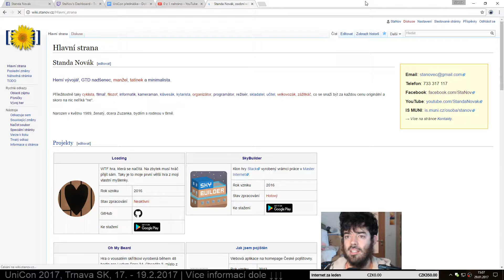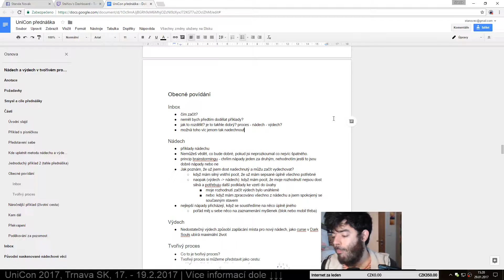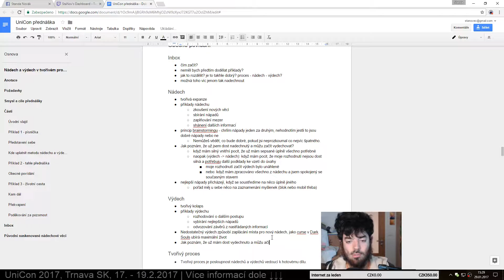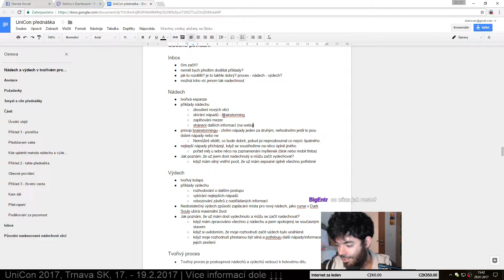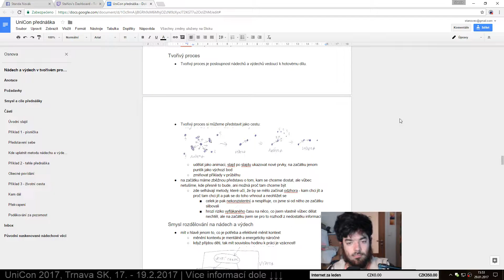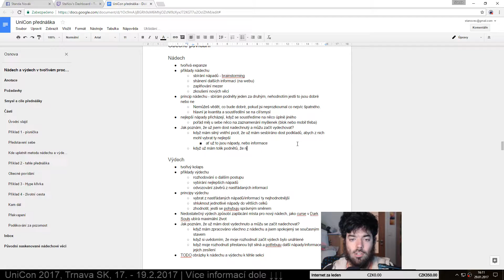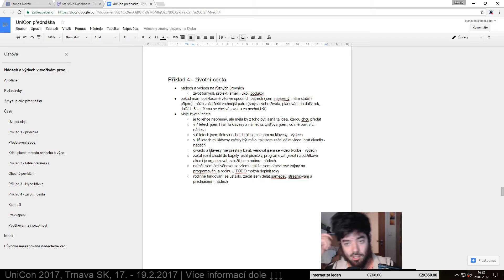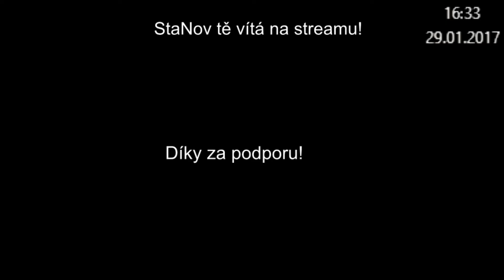#04 Rozpracování druhé části | Nádech a výdech | UniCon 2017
Byl jsem pozván jako přednášející na herní festival UniCon. Rozhodl jsem se, že si připravím přednášku s názvem "Nádech a výdech v tvořivém procesu".

A jelikož jsem zastáncem totálního open-source přístupu, rozhodl jsem se, že celou mou přípravu přednášky odvysílám v přímém přenosu.

► UniCon 2017 | 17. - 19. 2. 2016 | Trnava SK